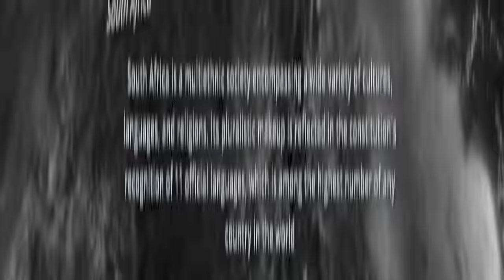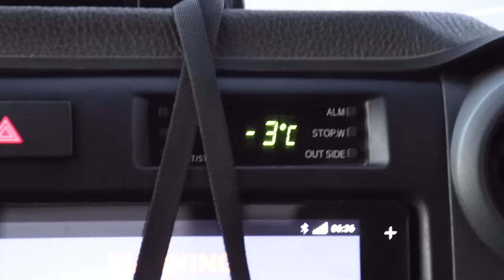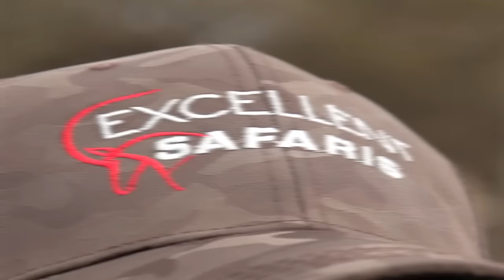Excellent Safaris South Africa Smith Full July 2021